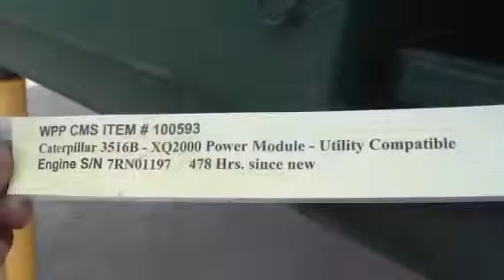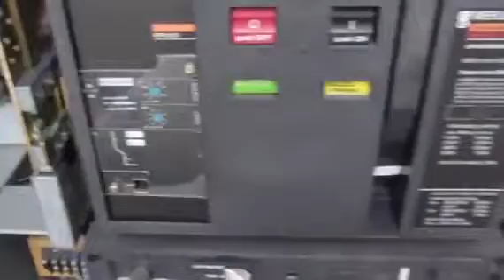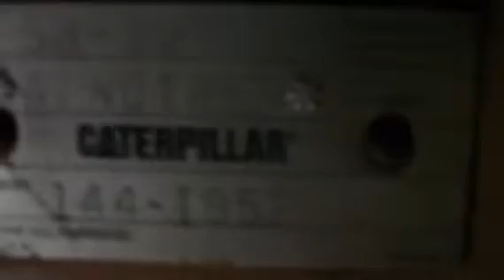2000 CATERPILLAR 3516B For Sale